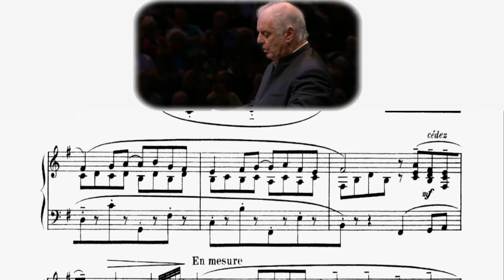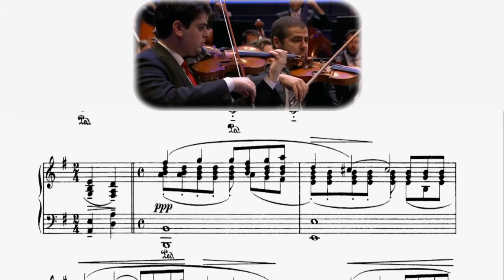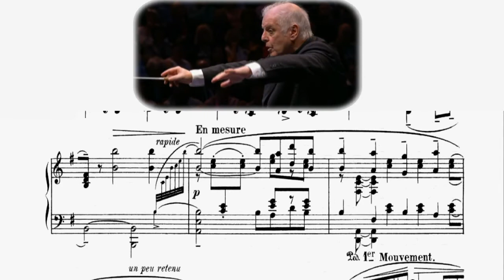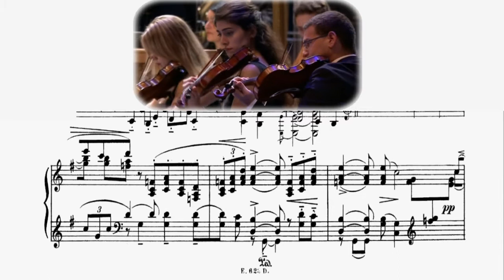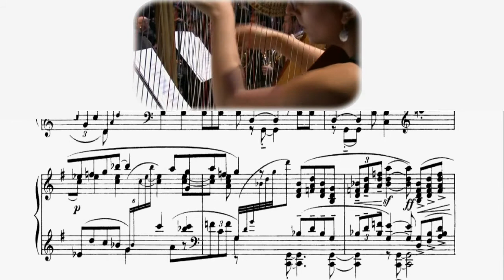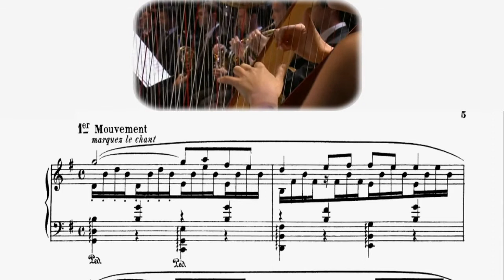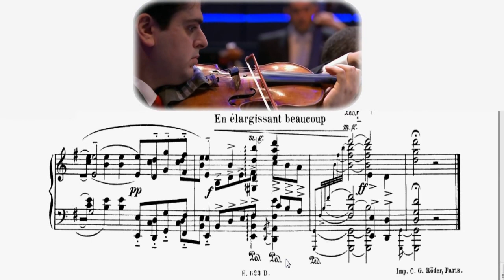Равель, Павана на смерть інфанти - ноти